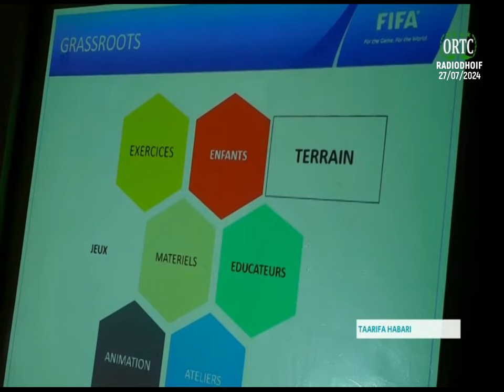TAARIFA HABARI 🇰🇲 27/07/2024